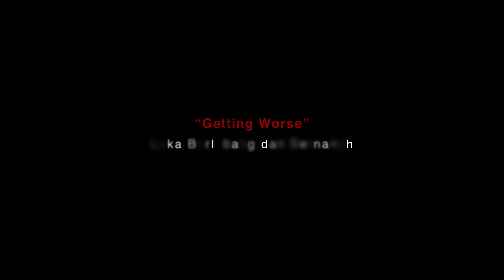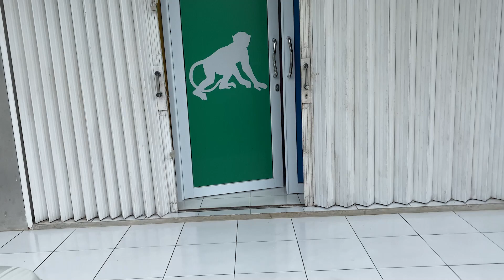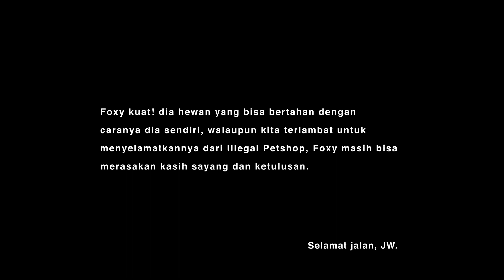Jacqueline's Sanctuary | FOXY NAMANYA, FENNEC FOX RESCUED!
Foxy adalah hewan yang kita tolong dari Petshop Ilegal.
Terima kasih untuk semua dokter yang telah membantu merawat Foxy sampai dengan selesai. Terima kasih atas kasih sayang dan ketulusan kalian dengan menonton dan membagikan video ini. "Hopefully no more animals get harmed".